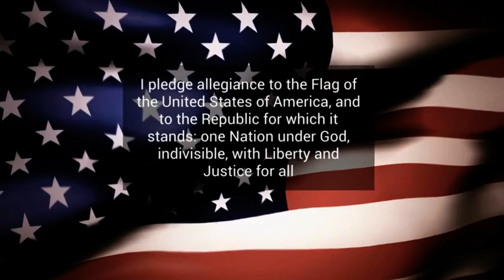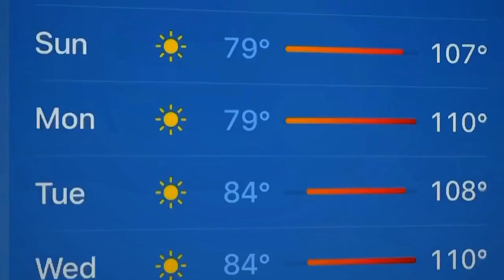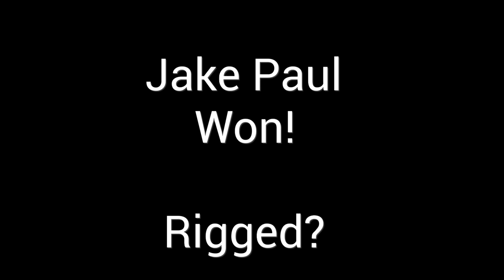Storm Announcements 11. 20. 24